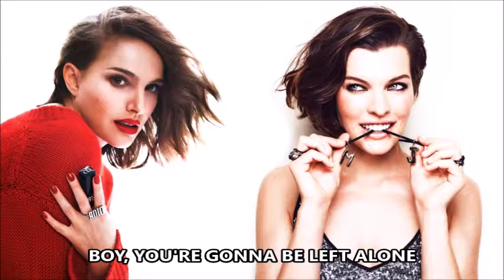Enna, Lea Gajos & Pop Bitch Boy - Left All Alone (LEAKED SNIPPET)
Looks like this September is gonna be hotter than August!